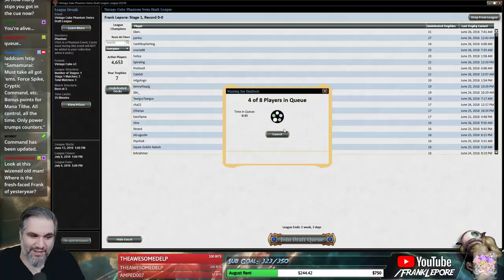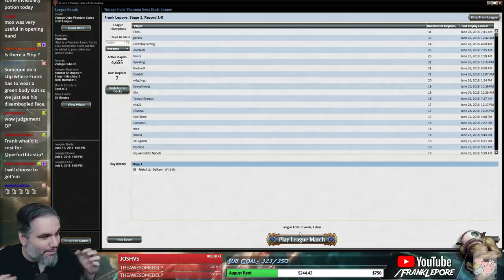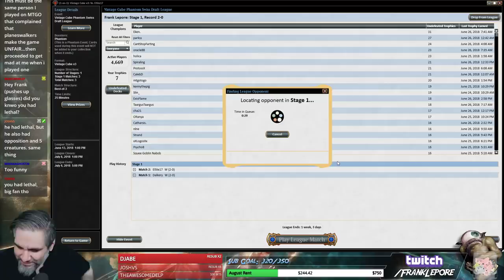(Magic Online) Vintage Cube Stipulation Draft #22 - 6/27/18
We must take all "got 'ems." Force Spike, Cryptic Command, etc. Bonus points for Mana Tithe. All control, all the time. Only power trumps counters.